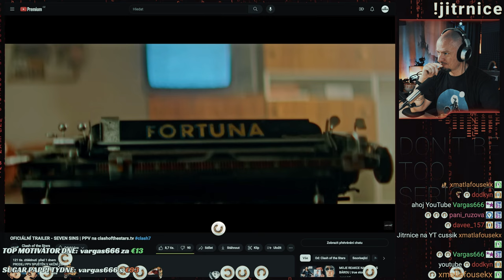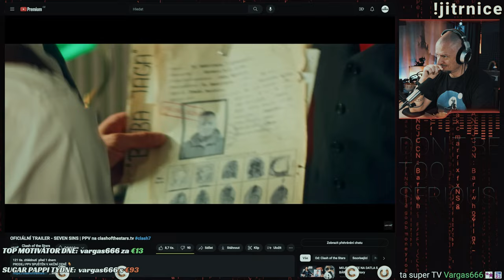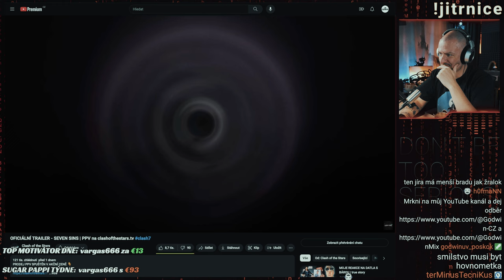Clash Trailer - 7 hříchů je málo!!!